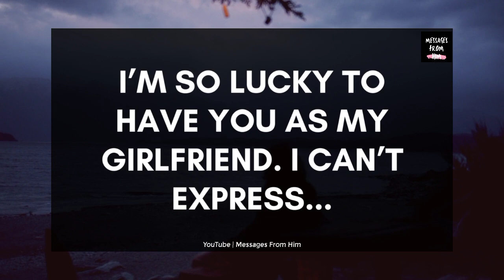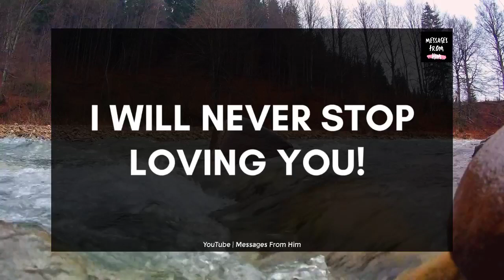DM Deep Love Letter 💕 I Am Proud On This 🌹😘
RELATED QUERRIES :
twin flame